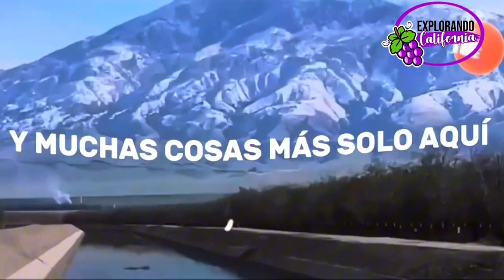PAISANOS GANANDO LOS DÓLARES EN LOS CAMPOS DE VERDURA CHINA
PAISANOS  GANANDO LOS DÓLARES 💵EN EL CORTE DE PEREJIL CHINO /TRABAJO POR HORAS EN EL NORTE.